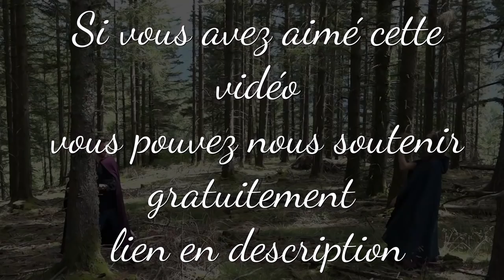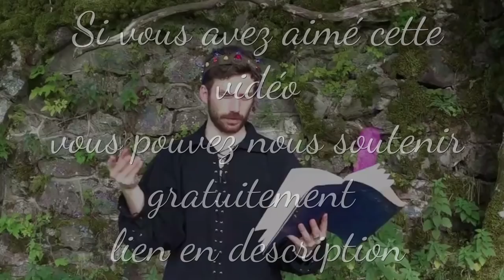ADIEU ARIEL ! 27 SITUATIONS DANS LE MONDE RÉEL - par BAPTMAN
Réseau sociaux :
Pour nous soutenir :
Nous contactez :
►Skype : LesSuccesseurs
Remerciement :
/!\ IMPORTANT /!\